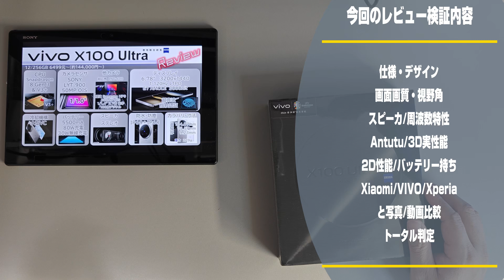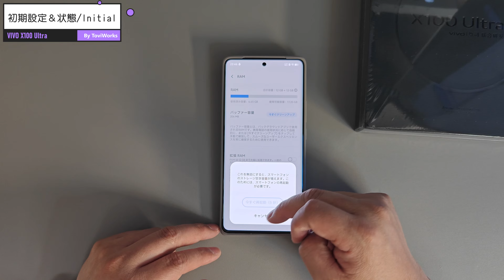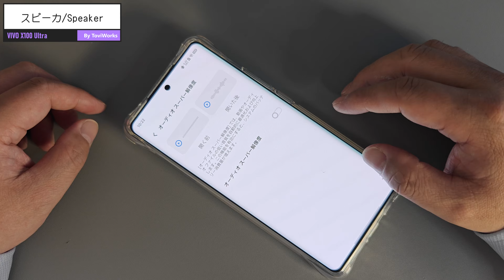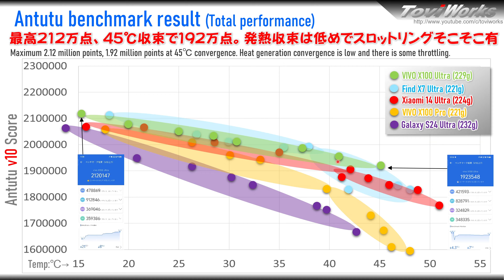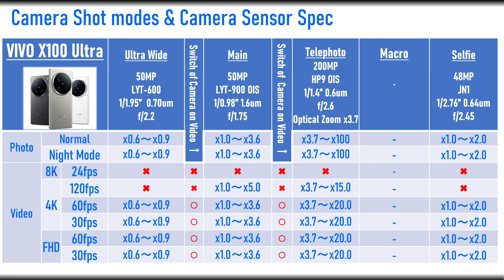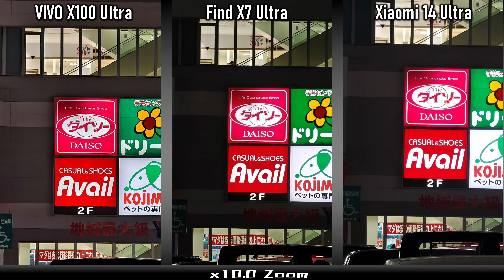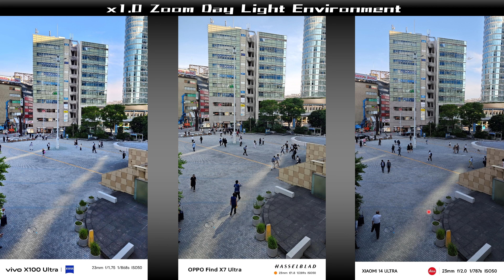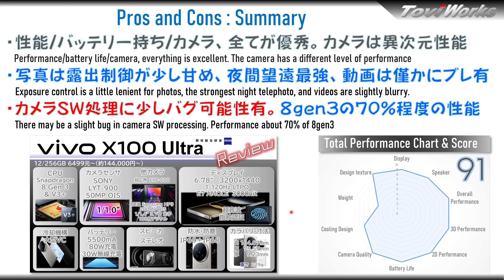【超絶性能】1インチ x 2億画素 望遠カメラがやばい VIVO X100 Ultra レビュー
世界最強CPUと最強1インチカメラセンサーを搭載する VIVO X100 Ultra を徹底レビューしました。同クラスである Xiaomi 14 Ultra、OPPO Find X7 Ultra 比較を行う事で、各社の良い面悪い面が判明。また、Xperia 1 VIとの比較も少し実施・・レベルが違いすぎました。

評価結果サマリは以下です
・性能/バッテリー持ち/カメラ、全てが優秀。カメラは異次元性能
・写真は露出制御が少し甘め、夜間望遠最強、動画は僅かにブレ有
・カメラSW処理に少しバグ可能性有。8gen3の７０%程度の性能

一方で、評価途中でカメラアップデートが入り改善等も見えましたが、
まだ一部バグがありそうで、X100 Proの実力を見てると、
V3+エンジンの性能は、まだ引き出せてない面があると思います。

今後、現在評価中の Pura70 Ultraとの比較の中で、改善の様子を見ていきたいと思います。

【目次】
00:00 端末概要
03:40 質感がさらに上がった本体デザインとX100Proと比較
06:54 前作を踏襲したカメラデザイン
08:15 端末重量
08:42 システム初期状態
10:17 X100 Proとの画面性能比較
11:44 かなり音が良くなったスピーカ
13:18 X100 Pro/ROG7とのスピーカ周波数特性比較
13:53 他社8gen3とのAntutu性能比較と考察
14:32 他社3D実用性能比較と発熱の考察
15:39 大幅向上した最強レベルの2D性能と脅威のバッテリー持ち性能
16:26 1インチカメラと2億画素望遠仕様と対応撮影モード一覧
17:38 夜間 Find X7 Ultra、Xiaomi 14 Ultraと写真比較
23:32 昼間室内 Find X7 Ultra、Xiaomi 14 Ultraと写真比較
27:30 Find X7 Ultra、Xiaomi 14 Ultraと望遠性能比較
31:58 色味・物撮り Find X7 Ultra、Xiaomi 14 Ultraと写真比較
34:49 Find X7 Ultra、Xiaomi 14 Ultraと動画比較
37:40 まとめと今後

ｰｰｰｰｰｰｰｰｰｰｰｰｰｰｰｰｰｰｰｰｰ
Video: Copyright©️ 2024 VIVO Corp.
アーティスト: Heuse, Zeus X Crona, Emma Sameth
ｰｰｰｰｰｰｰｰｰｰｰｰｰｰｰｰｰｰｰｰｰ

★★★ これまで紹介してきたXiaomi端末・Android端末のカスタム方法の紹介です★★★